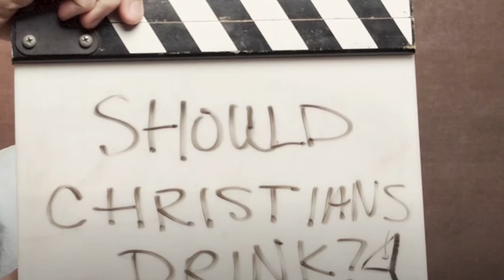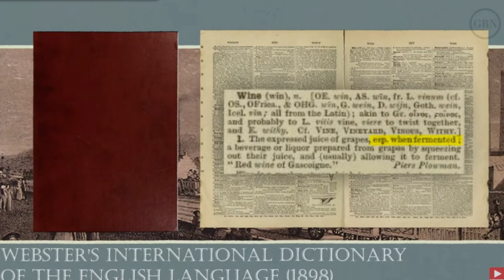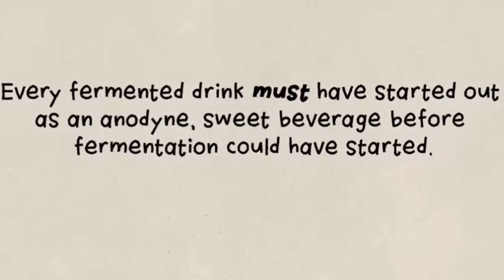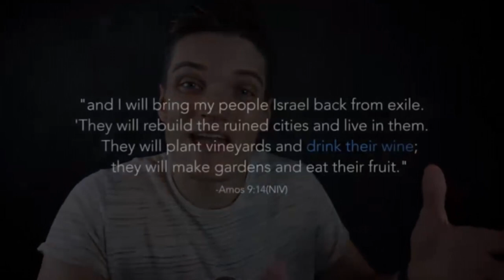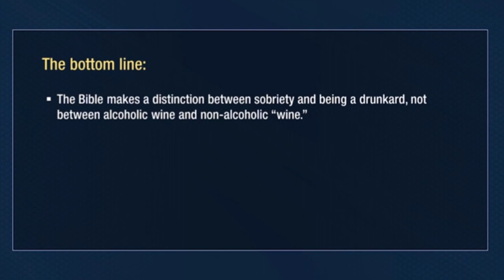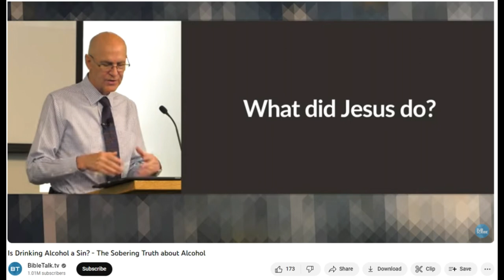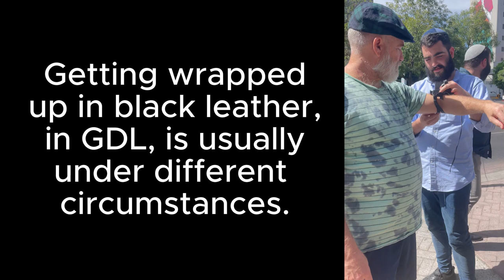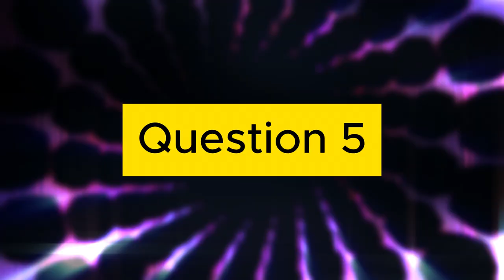Christians Fight Over Alcohol: And It Shows Something Powerfully Convincing About Their Claims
How does disagreement between Christians provide evidence for atheism?

7 Challenging Questions for Christians
See the end of the video

Finley Finch's Crazy Ice Cream
A book about having different tastes.

This video looks at the diverse views among Christians (individually and corporately) surrounding alcohol specifically (but in general, everything) and how that disagreement shows Christianity is false.